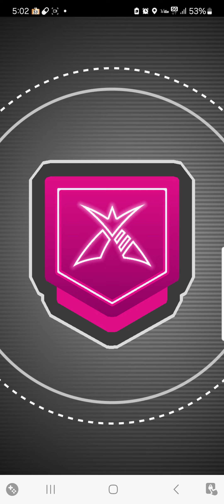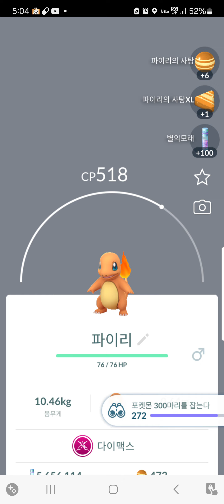거북이1호의 포켓몬고(거대맥스 레이드 꼬부기vs파이리)